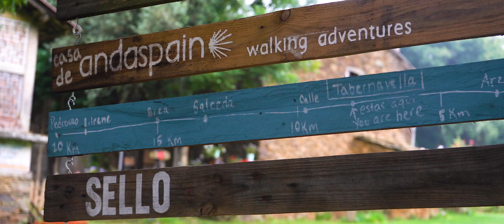Trailer (deutsch) - Projekt Jakobsweg - Aufruf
PROJEKT JAKOBSWEG

Ab jetzt könnt Ihr uns Euer Caminomaterial zu senden.
Aus allen Einsendungen machen wir "EUREN CAMINO" der dann auf online für jeden zur Verfügung stehen soll oder auf Festvaltour geht.

Es ist ein rein privates und nicht kommerzielles Herzensprojekt.